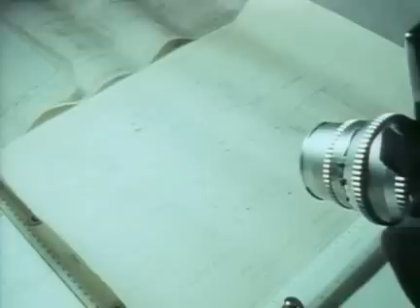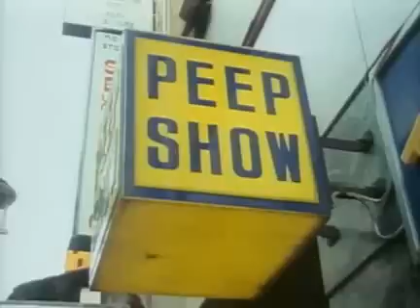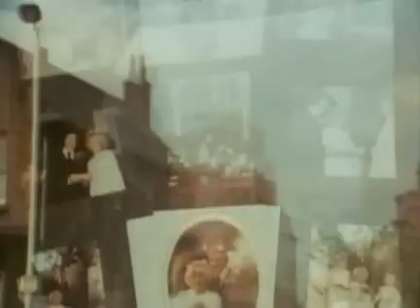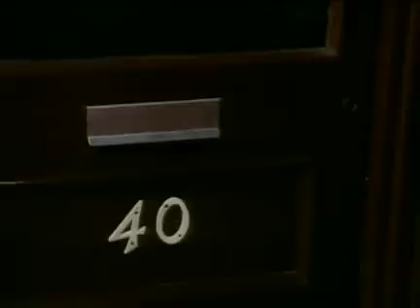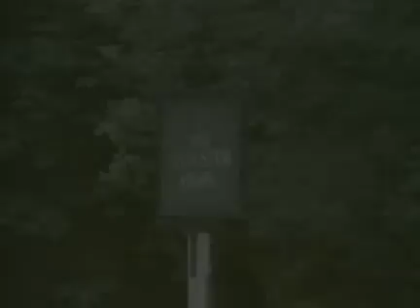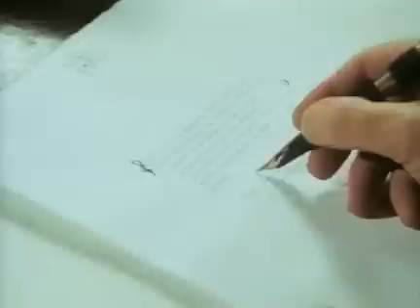Profesionálové-04x15-Jen hezký obrázek